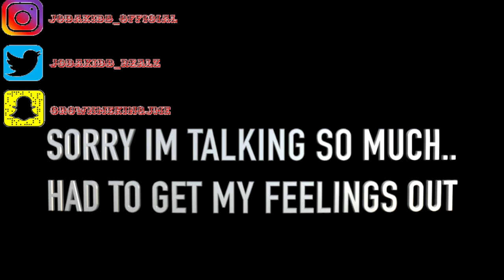HI-REZ "WE WANT CHANGE" REACTION *LORD HELP US ALL*